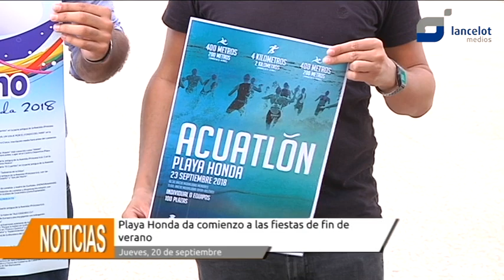Conoce aquí el programa de la fiesta de "Fin de Verano" de Playa Honda